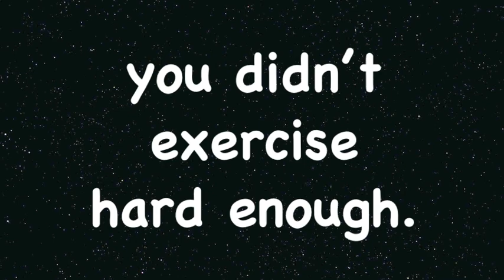Tabata Song - Meet Me Halfway (Black Eyed Peas)